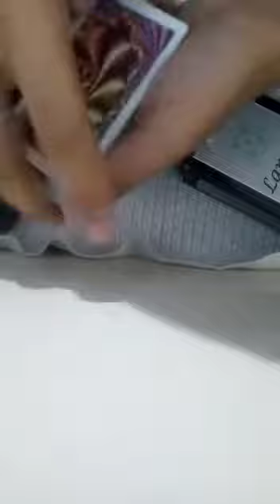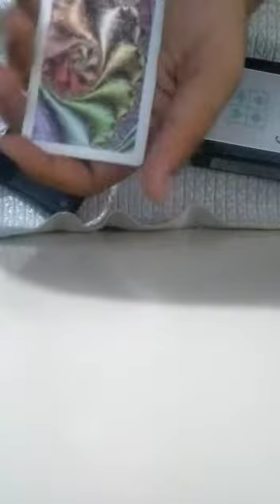Unboxing of Lancer cards